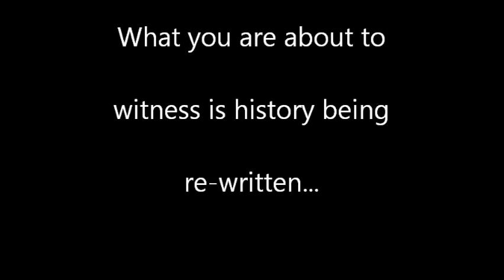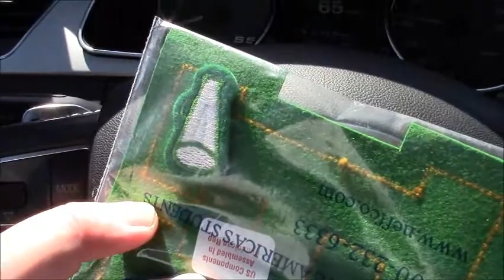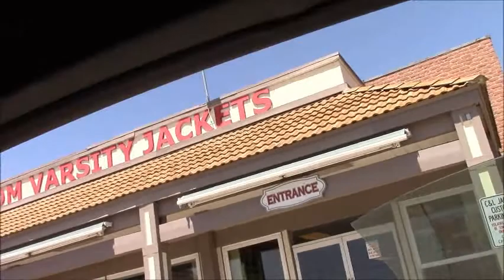The Jacket Documentary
Re-writing history for my Nubbo..